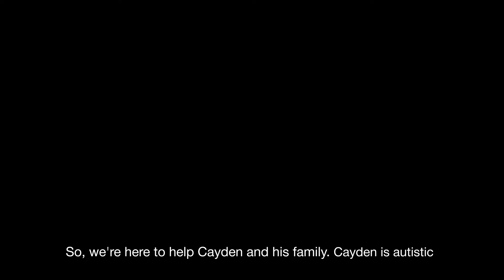Hilti and WellChild Helping Hands Project - Cayden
5 year old Cayden has autism which means he finds it difficult to access outdoor playspaces and sharing with other children.
Take a look at how the team transformed his garden to give him a safe place to play.